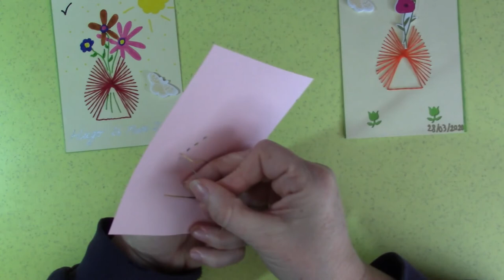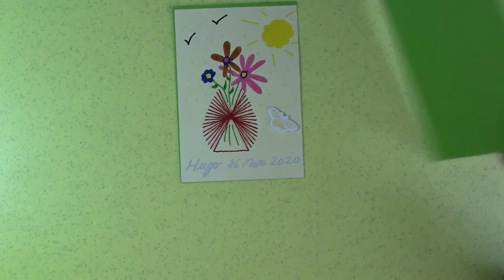Carte en fils tendus très facile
Tuto pour réaliser une carte en fils tendus soit le vase de fleurs soit l'oeuf de Pâques. C'est un modèle très simple pour enfant ou adulte.